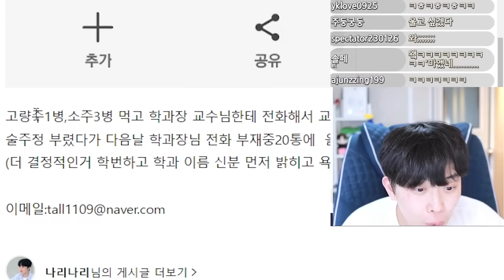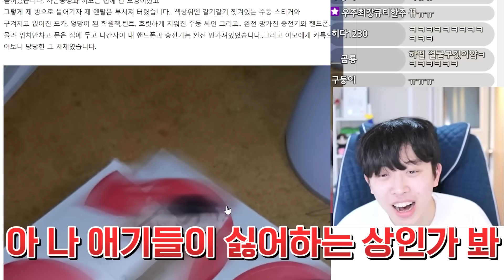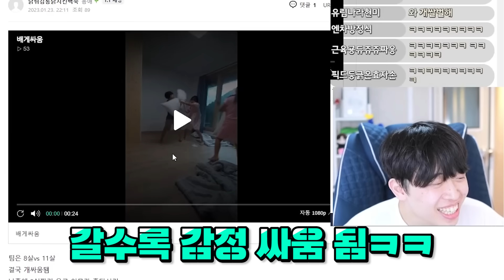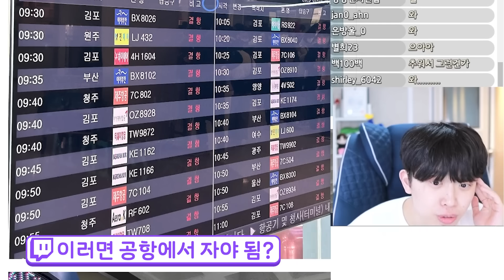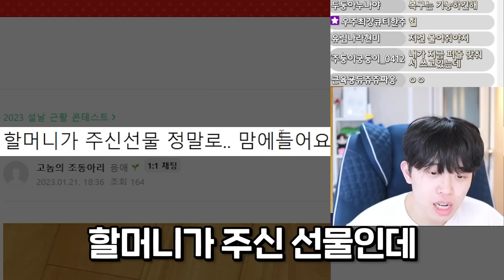2023년 설날 빌런 대회ㅋㅋㅋ